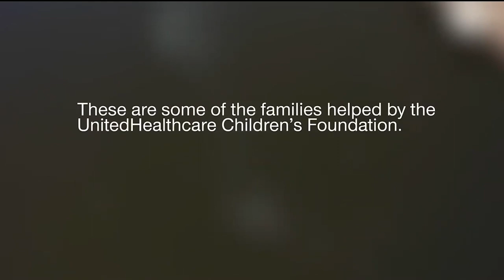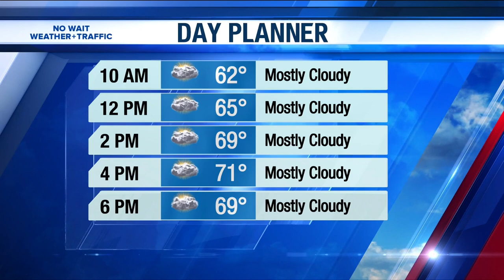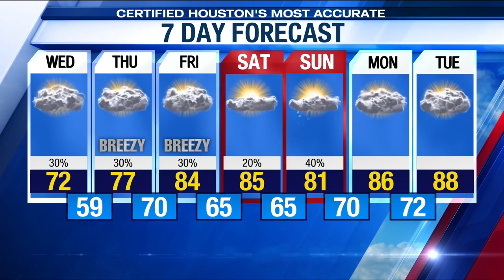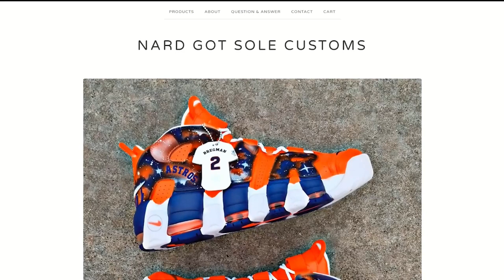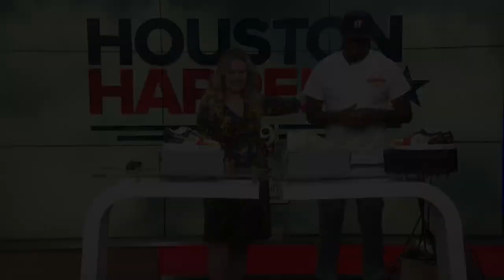Houston Happens 3/29/2023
UnitedHealthCare Foundation is hosting a fundraising event at topgolf Houston-Katy, Final Four Preview, and sneaker artist Ranard Hardman gifts Maggie some kicks!